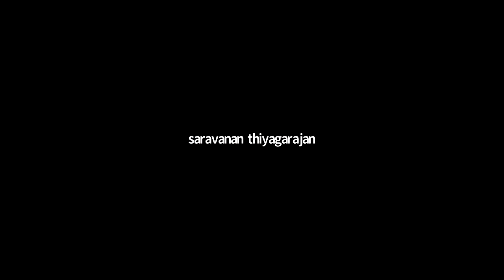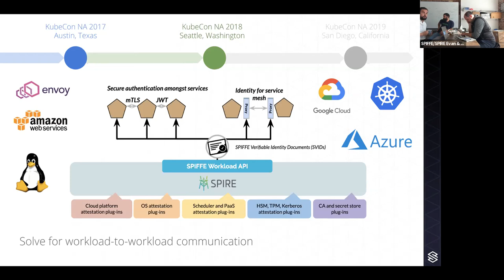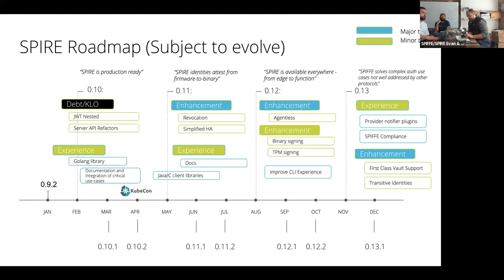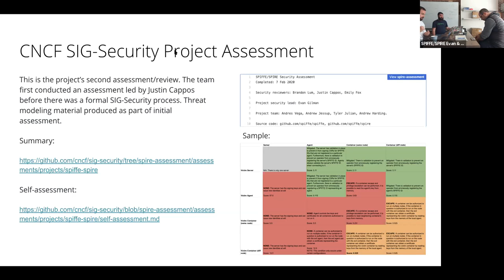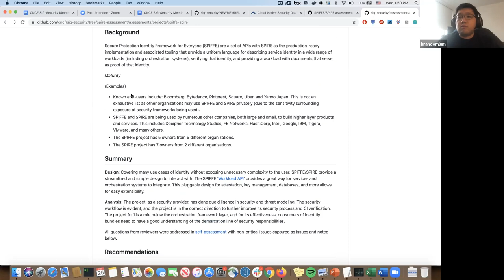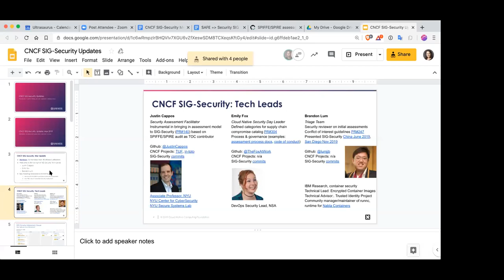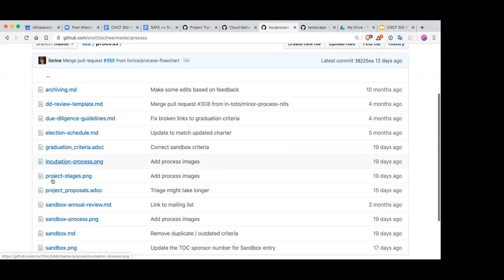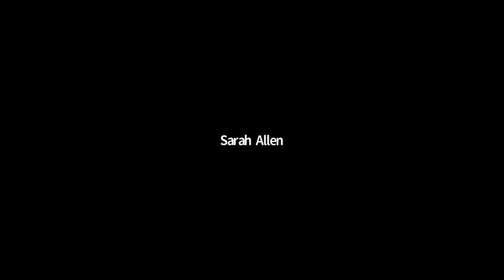CNCF SIG Security 2020-02-26